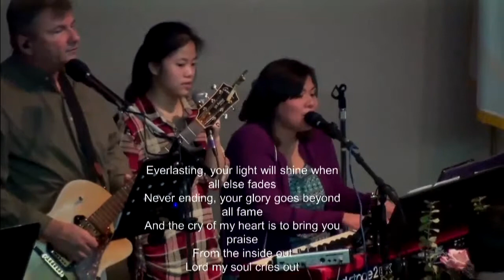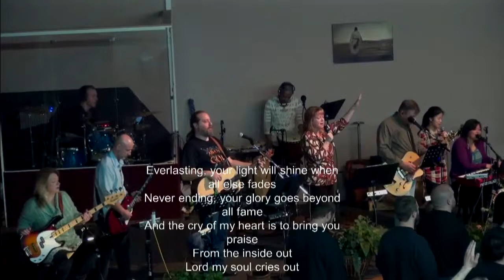Sunday Spokane Dream Center Worship January 28 2018